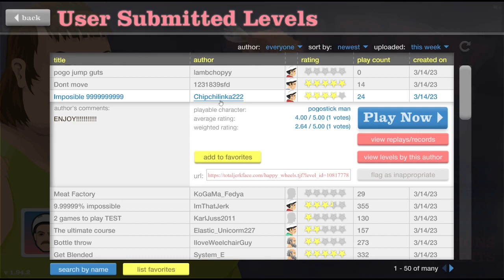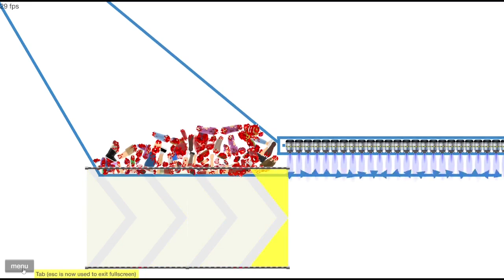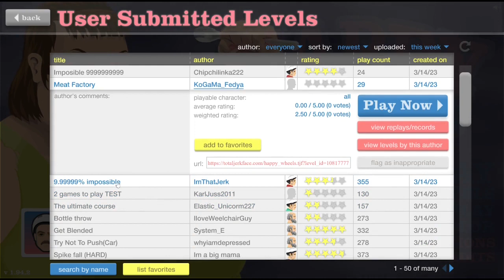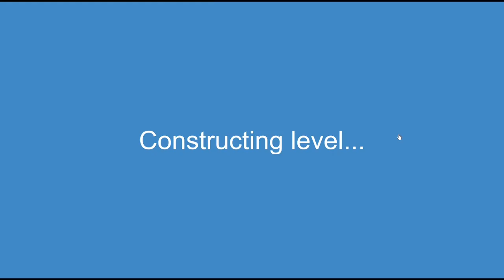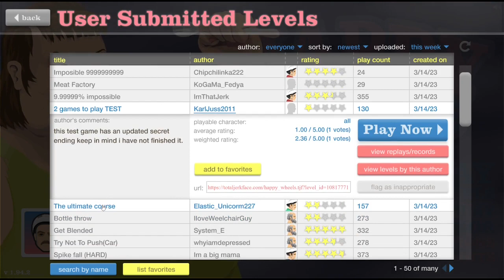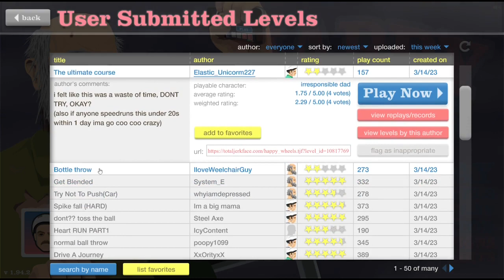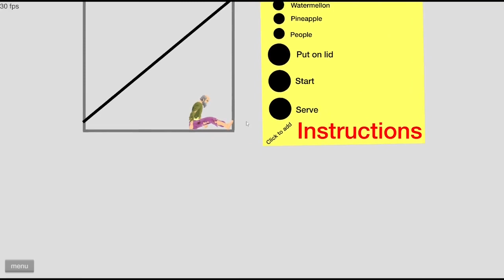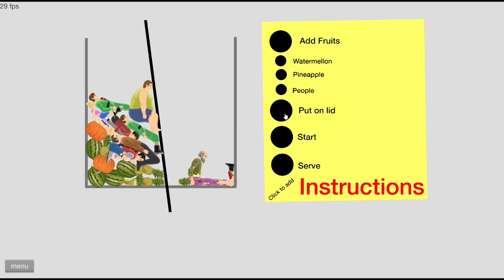Human blender!!! | Happy Wheels Part 3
"SO MUCH CARNAGE"